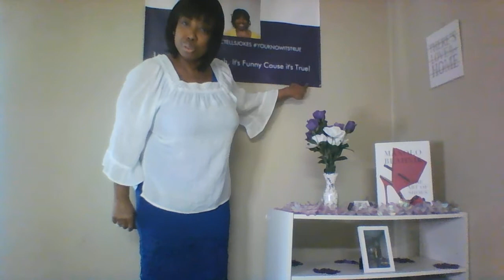Harmlessly Dangerous Neighbors!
I started my channel three years ago to aid in my professional profile to secure that great “corporate” job!

Today the channel is now focused on comedy! It gives a dose of laughter about life, love, decisions, the past and everything in between!

Tell everybody its time to Laugh, Laugh, Laugh, its funny Cause its True!

Watch Every Saturday for New Jokes & Videos!